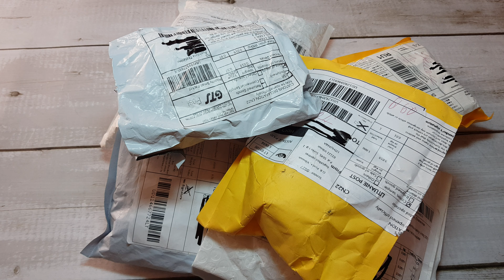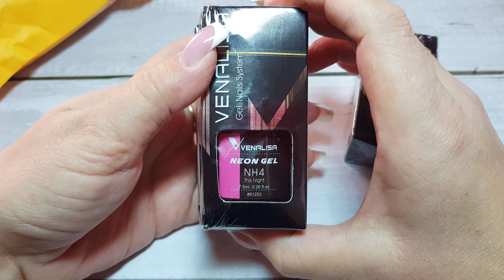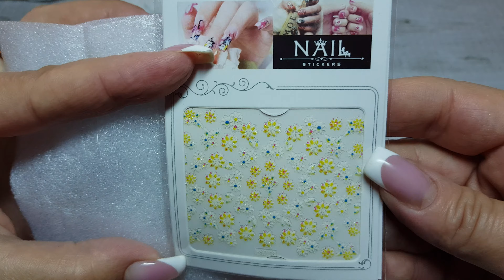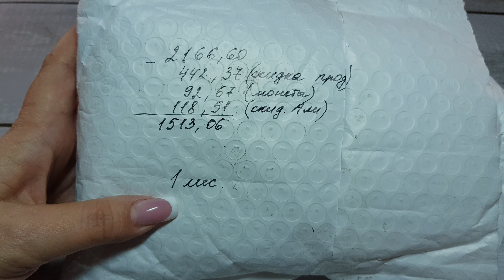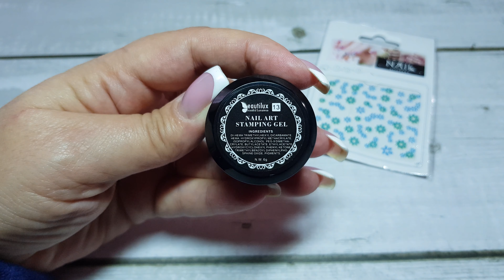Распаковка с Алиэкспресс. Только маникюрные товары. Серебряная кошка, втирки и другое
В этом видео я покажу Вам свои новые покупки от Beautilux и Venalisa. Расскажу о двух магазинах с продукцией Beautilux. Протестирую нашумевшую серебряную кошку с витражами и без. Расскажу про втирки-призма от Борн Претти. Покажу две каучуковые базы, купленные на Wildberries. А так же, порассуждаю о продукции Monasi.

Ссылки на товары из распаковки:
Лак для стемпинга Nicole Diary (6 мл.) –
Monasi Уф-гель строительный камуфлирующий № 179 (30 мл.)
Venalisa витражи под серебряную кошку –